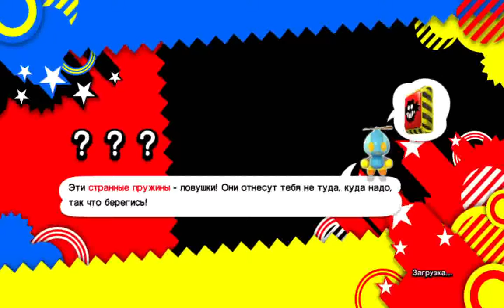Прохождение Sonic Generations [№0.5]